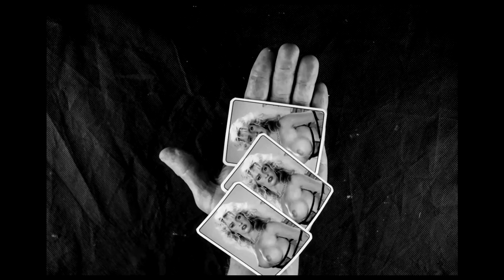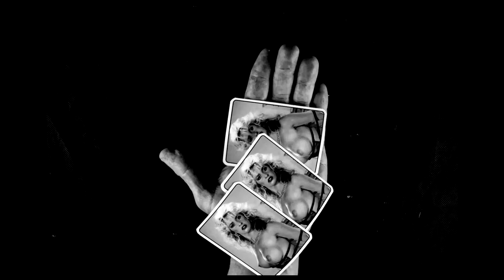ГИЧ Оркестр “ACH SCHON SINKT DIE SONNE”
ГИЧ оркестр
Мар’ян Пиріг — спів, гітара
Павло Мигаль — гітара Володимир
Флойд Романів — бас-гітара
Остап Костюк — труба
Павло Проців — скрипка
Маркіян Турканик — скрипка
Олександр Марусяк — тромбон, труба
Всеволод Садовий — барабани, перкусія
Юрій Красноокий — ГИЧ

Музика: ГИЧ оркестр
Українська народна пісня „
Вже сонце низенько“
Переклав німецькою Іван Франко
Матеріал записано та зведено на студії „Шпиталь рекордс“ в Тернополі.